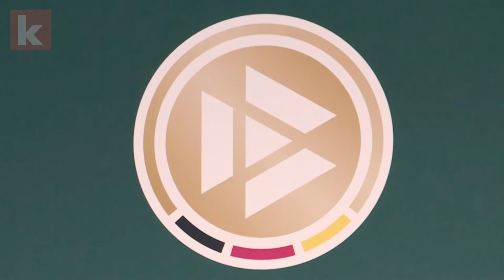Der DFB will von den "ganz Großen" lernen - Nowitzki beim DFB-Leadership-Festival | kicker.tv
Für die Rückkehr des deutschen Fußballs in die Weltspitze zieht der DFB so einige Register. Erst eine Bildungsreise in die USA, dann das Leadership-Festival mit neuer Inspiration von einem der "ganz Großen". Dirk Nowitzki sprach über Ziele und Erfahrungen aus seiner Karriere.